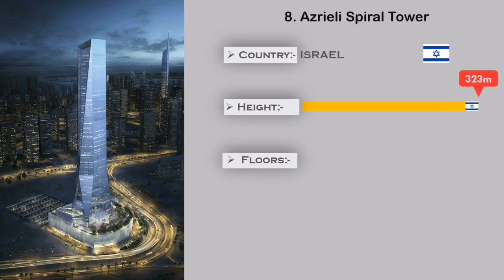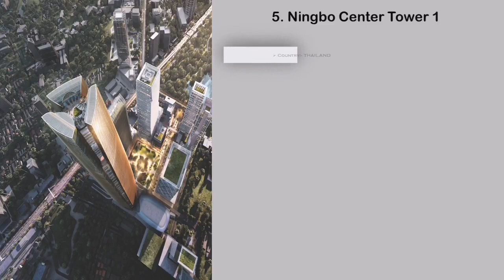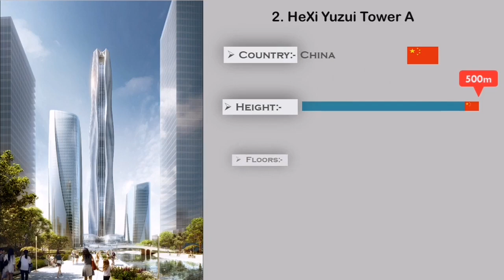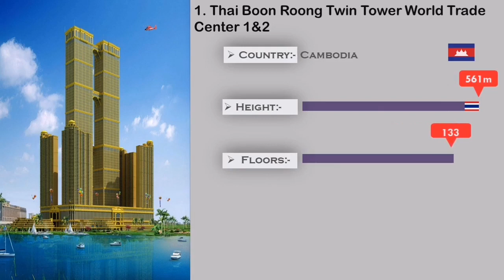💥 8 Future Tallest Building in World 2025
Hello friends in this video you will watch 💥 8 Future Tallest Building in World 2025